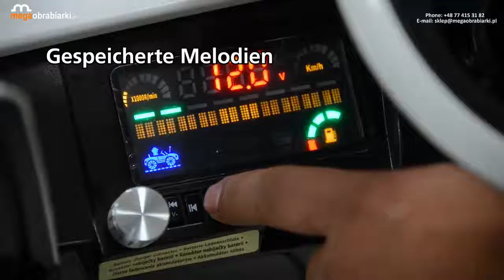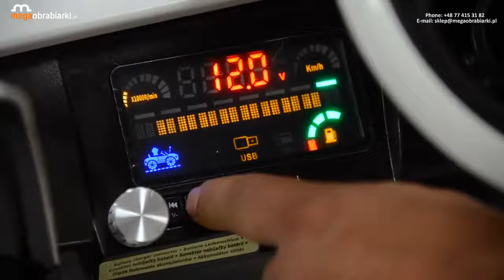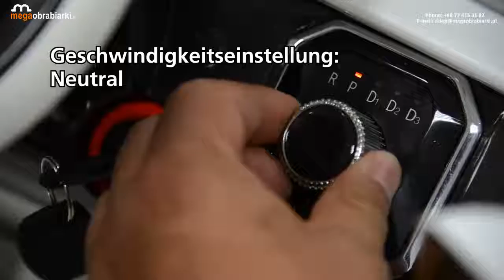Samochód pojazd akumulatorowy dla dzieci Hecht 58588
Samochód pojazd akumulatorowy Hecht 58588 jest świetną zabawką dla dzieci w wieku od 3 - 8 lat. Sprawia radość na twarzy zarówno chłopca jak i dziewczynki urozmaicając wszystkie spacery. Oferowany model posiada nowoczesną stylistkę, sygnały dźwiękowe i oświetlenie osiągając prędkość 3 - 7 km/godz. Świetna alternatywa dla osób poszukujących oryginalnych prezentów na komunię, urodziny lub roczek - poznaj więcej szczegółowych informacji odwiedzając stronę naszego sklepu W przypadku pytań wątpliwości zachęcamy do kontaktu telefonicznego z wykwalifikowanym doradcą handlowym tel. 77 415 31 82 kom. 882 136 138 , 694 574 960.